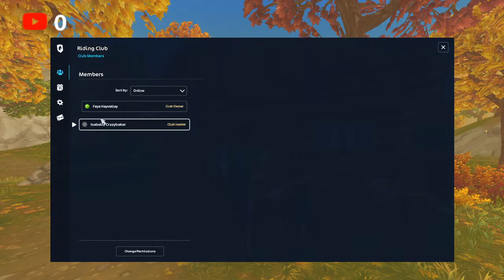Trainging My horses! || Feya Hayvalley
Trainging horses! :D